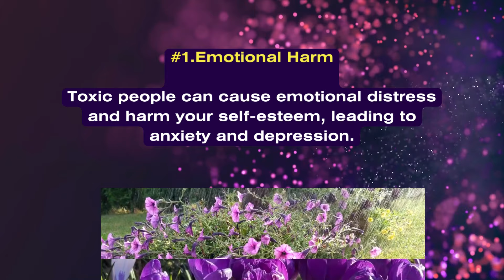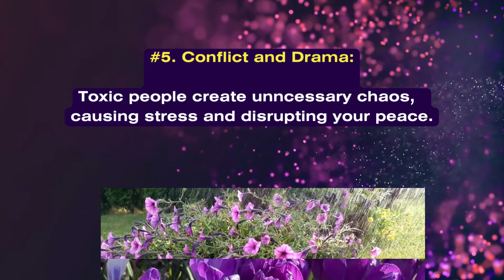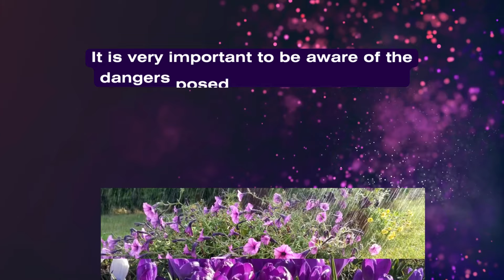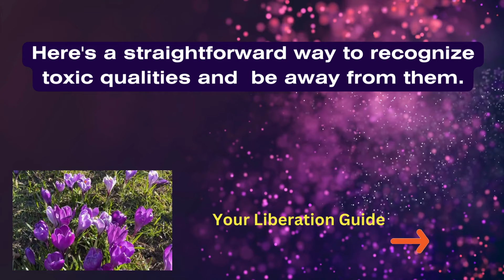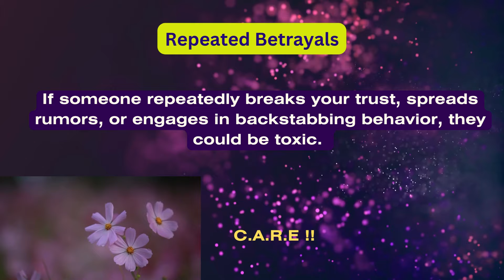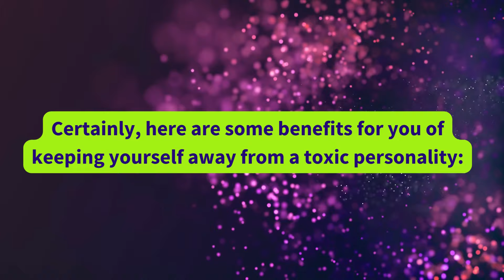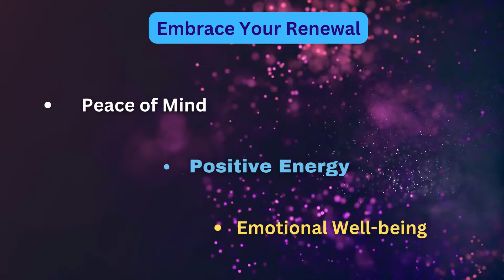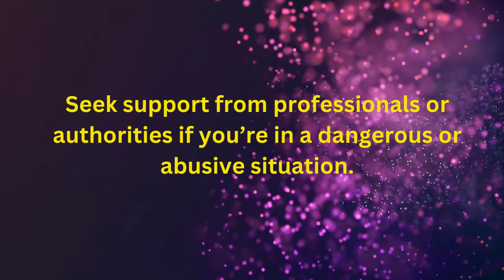How to Get rid of toxic people, Elevate your awareness, toxic, Toxic friends gayathris realm